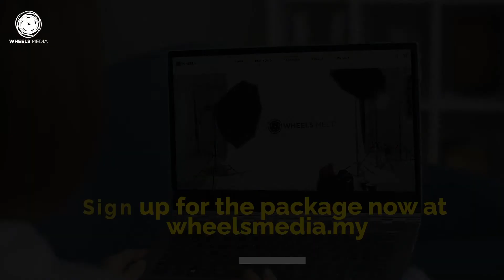Photography & Videography Deal is COMING this YEAR 2021!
Package Includes:
- Photography + Videography
- with soft copy for you(photo and video)

Here is our website to buy some of our package deal

Our production provide service:

📍Wedding day photography
📍Wedding day videography
📍Pre-wedding outdoor shooting
📍Family travel shooting
📍Birthday shooting
📍Anniversary outdoor shooting